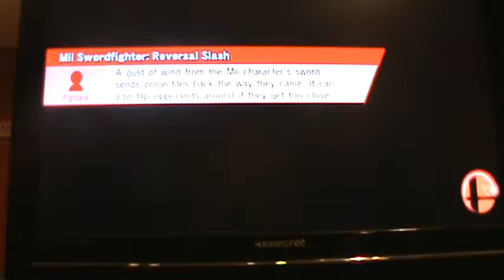Snow Day Smash Bros Part 20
Mii battles keep going, but now with equipment.